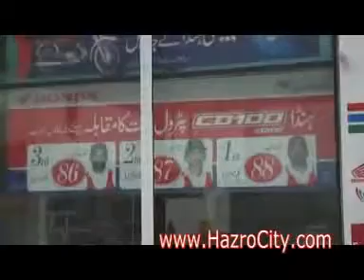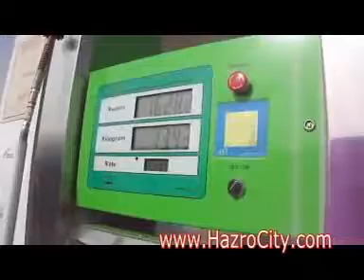Shikarpur (Sindh) to Dera Ismail Khan (KPK) via D.G.K. Punjab province